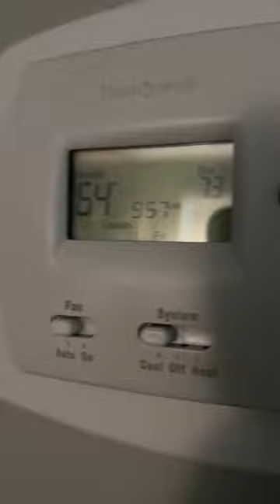An owl, a moon, a pretzel, and a baby!